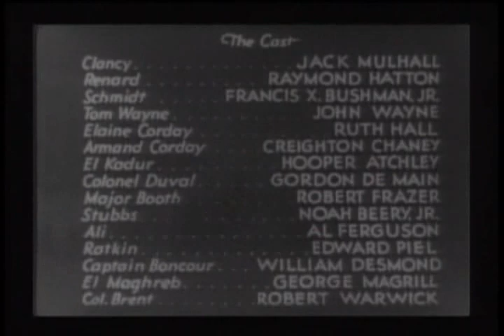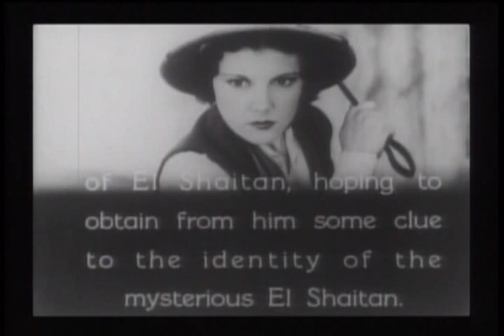The Master Strikes (1933) - The Three Musketeers